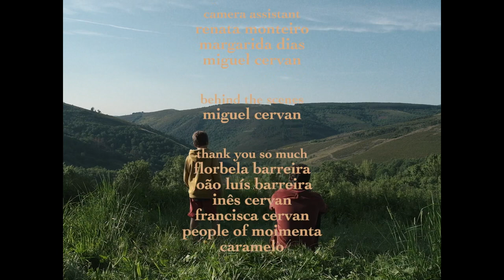toubkal - the wolves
toubkal - the wolves - from "the great round ep"
the great round ep will be released in november 2021

music video credits:

directed, filmed, edited and coloured by tiago lopes (whereisyeti films)
screenplay by tiago lopes and bruno barreira
produced by bruno barreira
starred by diogo cervan and bruno barreira
costume design by carla castro
camera assistance by renata monteiro, margarida dias, miguel cervan
behind the scenes by miguel cervan

thank you so much florbela barreira, joão luís barreira, inês cervan, francisca cervan, people of moimenta and caramelo

filmed in the beautiful hills and valleys of moimenta da raia, vinhais, portugal

a whereisyeti film, 2021

vocals, guitar and keyboards by bruno barreira
back vocals by tiago lopes
bass by joão figueiredo
drums by alcino canas
recorded, mixed and mastered by senhor engenheiro recordings
arrangement by bruno barreira and tiago lopes
words and music by bruno barreira

thank you so much ana rita alves, andré barreira, belmiro alves, david moreno, joão diogo barreira, luís miguel costa and xavier ayres pereira

toubkal - the great round ep, 2021